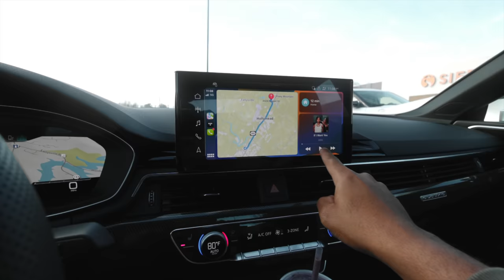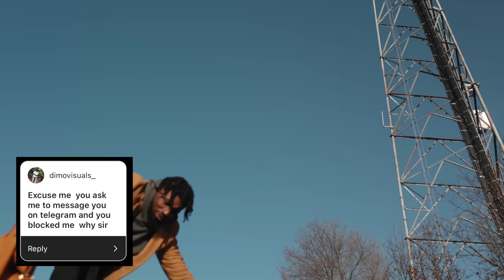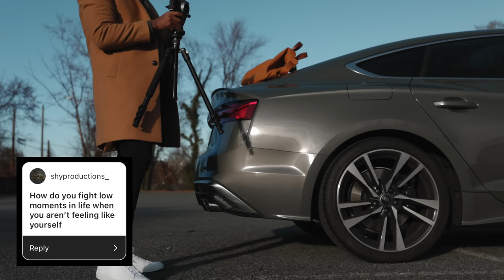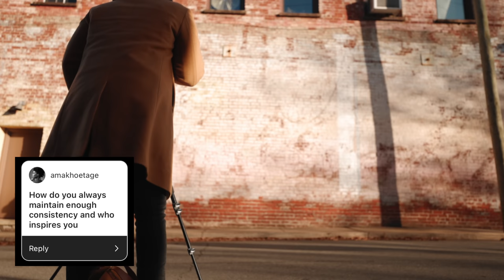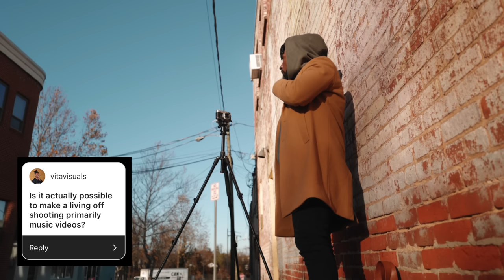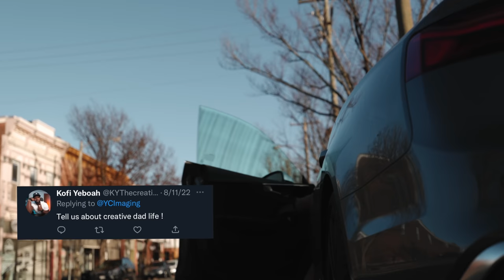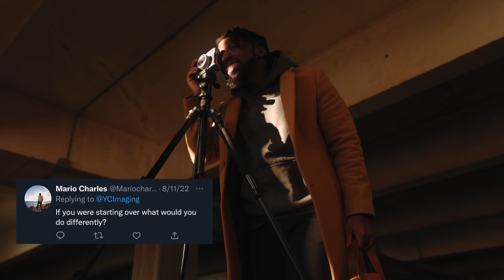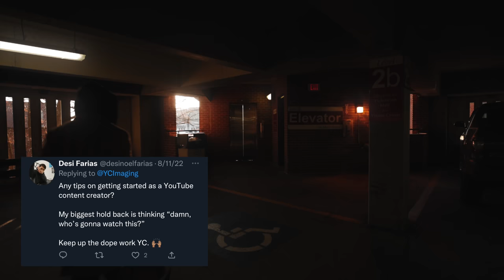I'm QUITTING MUSIC VIDEOS AGAIN - Here's Why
Noir Recipe
Film Simulation - Acros +R Filter
Grain effect - Off
Color Chrome Effect - Strong
Color Chrome FX Blue - Weak
WB - Auto
Tone Curve H:0 S:-2 (I added contrast in post, I recommend 0 on S)
Sharpness - +1
Noise Reduction - -3
Clarity - 0
NEW Podcast
Equipment Used To Make Video - Via Amazon & B&H
Canon R6 (BTS Camera)
Canon 16-35mm f/2.8 III (Lens) Via Amazon
Canon 16mm f/2.8 RF (Lens)
Fuji X100V (Camera)
Rode Videomic Pro + (Mic)
Edited by:
Shayne Borden